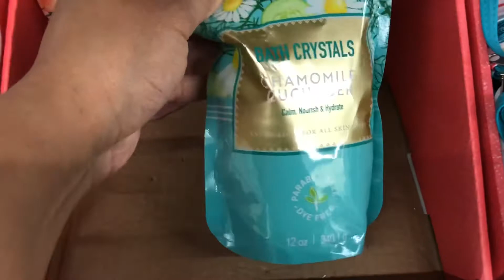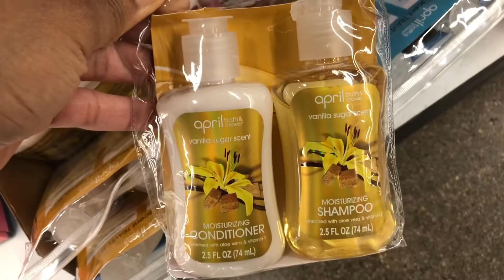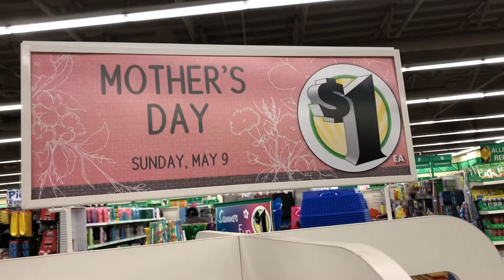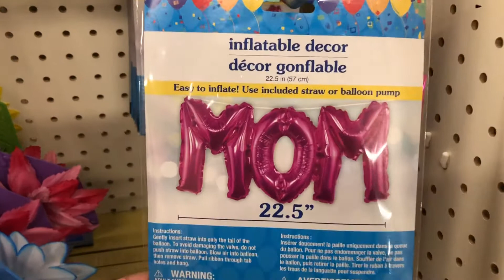DOLLAR TREE MOTHER'S DAY GIFT IDEAS!!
Come shop with me at Dollar tree, Everything Mother's day Gift Ideas.